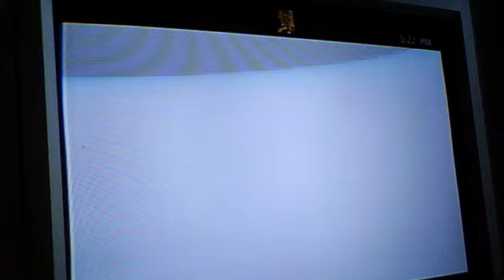gonzo1821able's webcam video October 21, 2011 02:08 PM